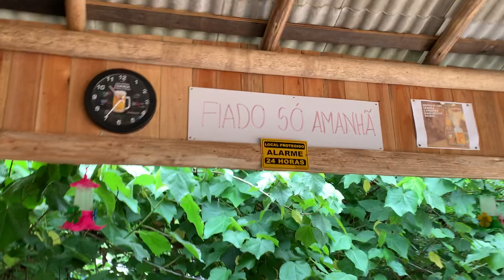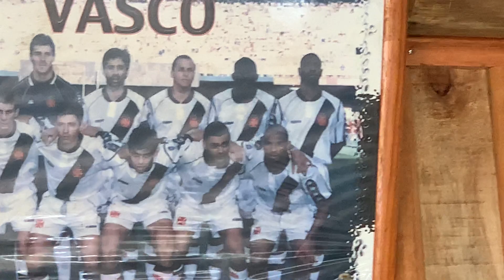Na ROÇA, em Valsugana, NOVA TRENTO/SC, visite o BOTECO do VALTER, no meio do nada, lado de riacho!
Papo de Boteco:Conversar com pessoas humildes do interior é uma experiência agradável! Após longo trecho de Floresta, encontramos o Boteco do Valter, ao lado de um lindo riacho de águas cristalinas!Foi uma Parada gostosa, porém não servia lanches! Quase só Bebidas

➤Clique no botão ao lado, no 🔔 'sininho' ➤Click on the 'bell' button 🔔

Muito obrigado por acessar este conteúdo!

Quando o teu desejo é livrar-te da dor,
o teu perdão é necessário.
O perdão por inteiro, aquele que vem do teu coração, da tua compreensão.
Assim, a paz será tua e por onde quer
que te conduzas, a tua face, limpa e serena,
carregará o riso que é próprio daqueles que descobriram o segredo para viver bem.
O perdão não parece ser fácil...
Há que se aprender o perdão...
Mas, se queres saber o que tens a fazer aqui
é exatamente isso: saber perdoar.
Por trás do perdão está o amor, o respeito,
a compaixão não só em relação a ti mesmo
como a qualquer outro que possa estar ao teu lado
ou até mesmo distante de ti.
A diluição da dor, da raiva ou de qualquer outro mal estar encontra-se no perdão.
Lembra-te sempre que o que não alimentas
perde o significado para ti
Dá o teu perdão e fica contente,
a luz da alegria a ti pertence.

Tags sertanejo